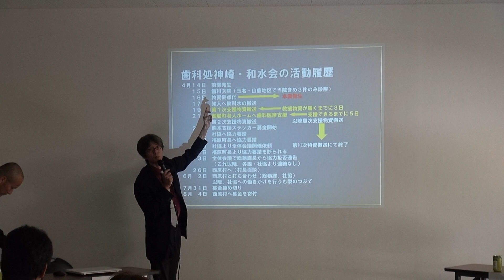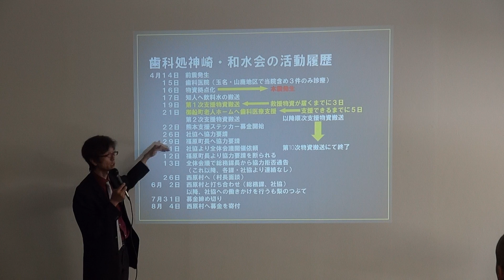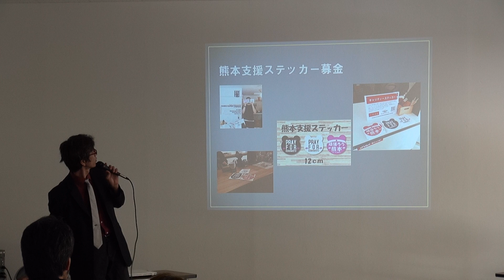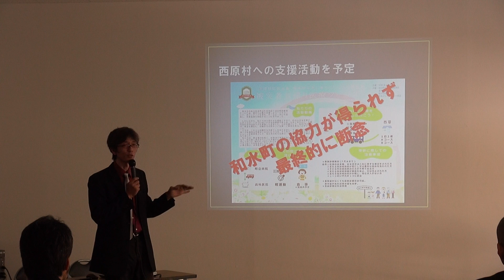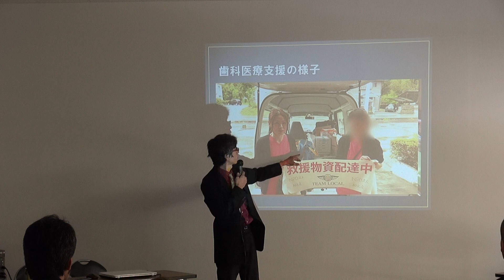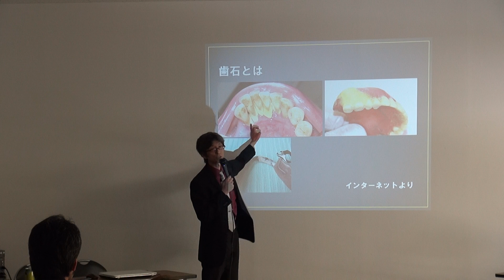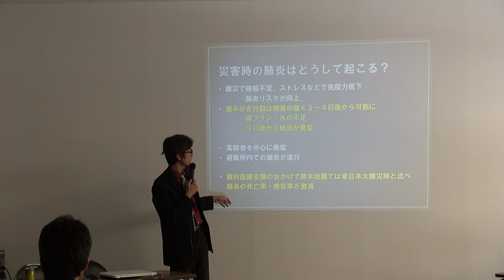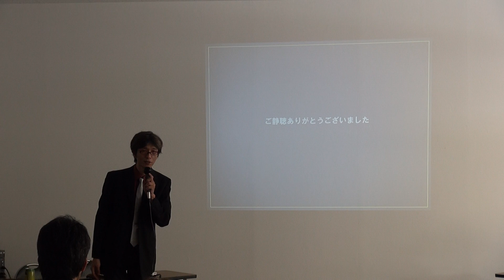第447回地域フォーラムで神崎の講演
地域柄少人数でしたが、地域フォーラムを実施。その時の神崎が行った講演内容を公開します。